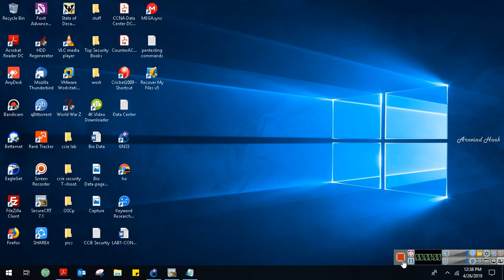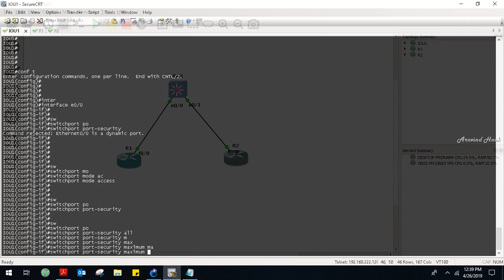CCNA How to limit MAC address on Cisco switch port switch port security mac address